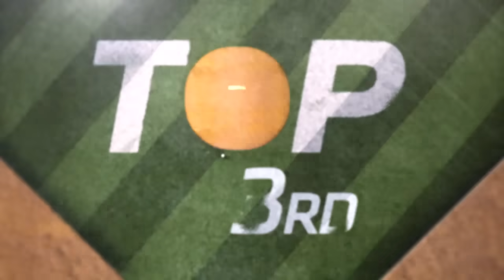Giants vs. Phillies Game Highlights (8/21/23) | MLB Highlights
Giants vs. Phillies full game highlights from 8/21/23, Presented by @americasnavy